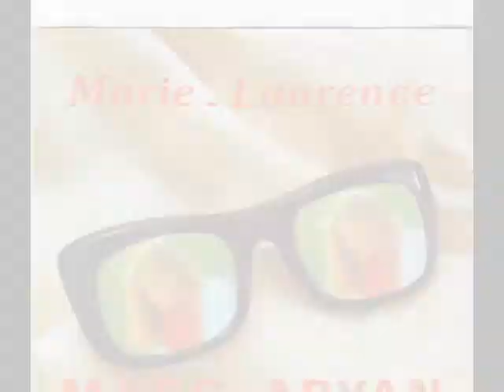MARC ARYAN Marie Laurence.wmv